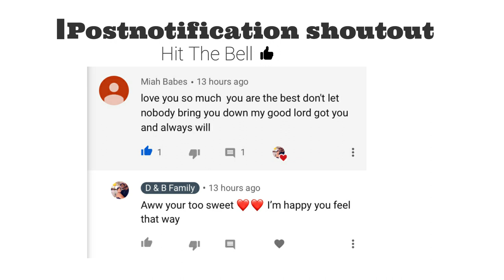NO HANDS KISSING CHALLENGE💋 (EXPLICIT)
Ages:
Bre: 19
De: 19